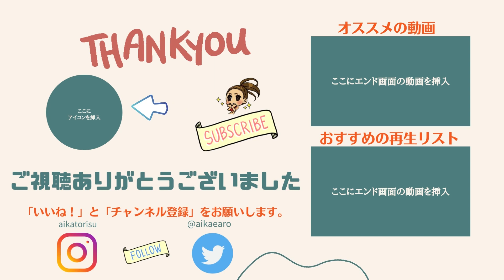【飲みまくっても痩せた】酒好き女の本気ダイエット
ダイエット・減量には気をつけないと
いけないお酒との向き合い方...

やっぱりお酒と離れることはまったく
できておりませんが、

それでも少し絞れてきたのは
そのあとのリカバリーのおかげかな？🤔

アパレルブランドオープンしました🎉
⏬こちらより購入できます⏬

トレーナー・インストラクターで飲んだくれの筋肉女子🍺

運動をはじめ、毎日が楽しくなるような投稿をお届けします！